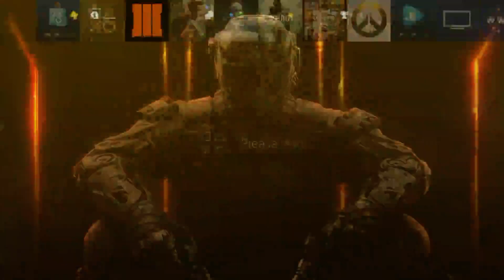Zombies Chronicles Stream Schedule